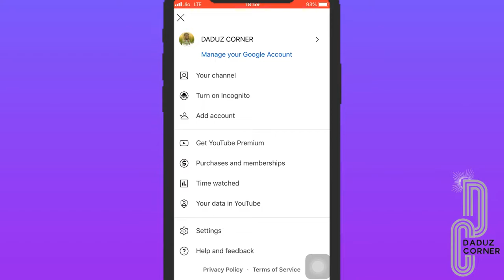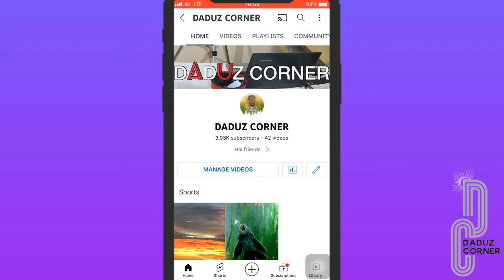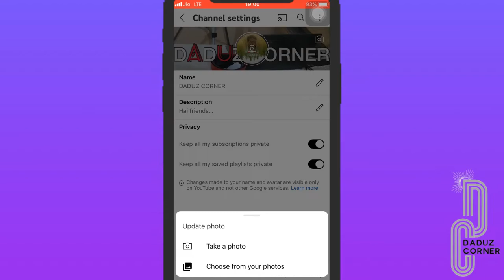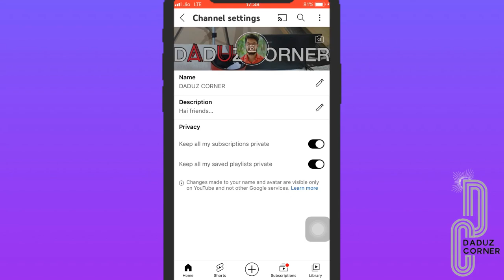Change Youtube Profile Picture On Android Or los 2022 | how to change YouTube picture Malayalam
how to change YouTube profile picture Malayalam | how to set YouTube profile picture
HOW TO CREATE A YOUTUBE CHANEL IN MOBILE AND EARN MONEY/ എങ്ങനെ മൊബൈലിൽ ഒരു യൂട്യൂബ് ചാനൽ ഉണ്ടാക്കാം
Hello Guys, In this video i will show you How to Change Youtube Profile Picture On Android Or los 2022 | Youtube Pe Profile Picture Kaise Lagaye

Youtube Channel Homepage Settings in mobile (malayalam)
Youtube Channel Homepage Setting in mobile (malayalam) how to Custmize or add home, video, playlist, channel, about tab on your youtube channel in mobile Mobile tips How can Create youtube channel in mobile (malayalam)-
how to change youtube profile picture 2022
How to Change YouTube Channel Art/Cover photo on Android & iOS
How to Change YouTube Channel Art/Cover photo on Your Android & iOS Phone. works in 2022 ❖ YouTube Channel Art Size / Background Photo Size at least 2048 Width x 1152 Height pixels safe area for text and logos: 1235 Width x 338 Minimum Size to upload: 1024 x 576 px Height Pixels File Size 6 MB or Less
Download Cover Art Template & Free Background Photo
Steps To Change YouTube Background Photo
- Now A Days YouTube Don't Allow us to Change Channel Art Cover Photo from YouTube App, So We Have Use Any Browser App which allow us to use website as desktop view. - All Most Any Browser App Allow to view website as desktop view.
- Here we are going to use chrome app, you can use any browser app but on my view chrome is good.
- First Open Chrome App on Your Mobile Phone, It's work on Android mobile tablets, iPhone iPad.
- Now Simply Tap on three dots on right side and then Tap on Desktop View, meas we need to change mobile view to desktop view so we can change YouTube channel background photo.
- Sign in With Your YouTube Account
- Now Select the channel where you want to change banner photo
- Tap on Profile image (top right corner)
- Tap on Your Channel
- Tap on Customize Channel
- Tap on Background Cover photo so you can get edit option
- Now Simply Tap on Pencil Icon (top right corner of background photo)
- Tap on Edit Channel Art Now Tap on Select Your Photo from your device · Choose Photo -
- Tap on Auto Enhance Image if you want
- Tap on Select -
- Now Your YouTube Background Photo change without using pc
- Done.

youtube profile change
banner change
edit youtube
how to change youtube profile picture 22